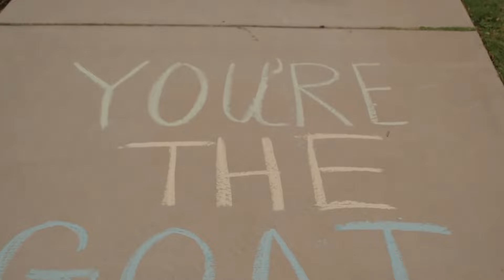ALL MY LIFE Remix - Polo G & Lil Durk (Music Video)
PROD. :  @WinissBeats

Music Videos : - Lil Durk - All My Life ft. J. Cole (Official Video)
                           -  Lil Durk - Sad Songs (Official Video)
                           - Lil Durk - The Voice (Official Music Video)
                           - Lil Durk - All Love (Official Music Video)
                           - Lil Durk - Barbarian (Official Video)
                           - Lil Baby & Lil Durk - Voice of the Heroes (Official Video)
                           - Polo G - Barely Holdin' On (Official Video)
                           - Polo G - Sorrys & Ferraris (Official Video)
                           - Polo G - Wishing For A Hero (feat. BJ The Chicago Kid) [Official Video]
                           - Polo G - Painting Pictures (Official Video)

**Made for entertainment and non-profit purposes only. The content is purely published to promote music. Certain content used in certain videos are not owned by this channel and belong to the individual artists and their respective labels/producers. **